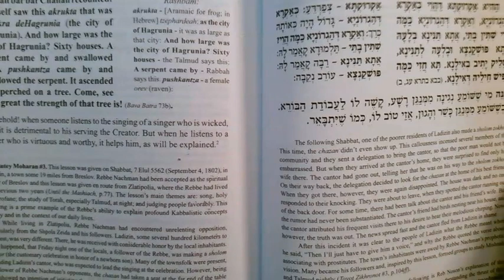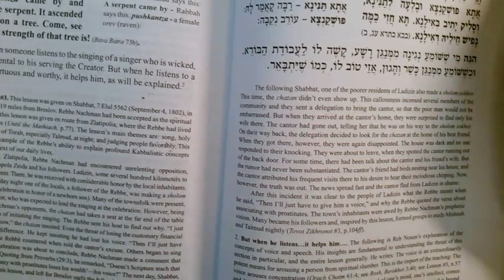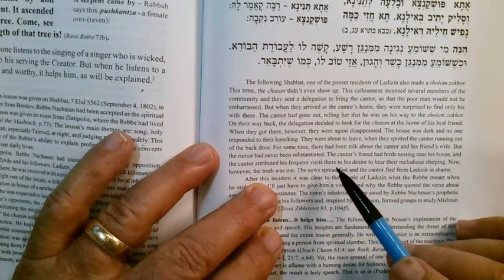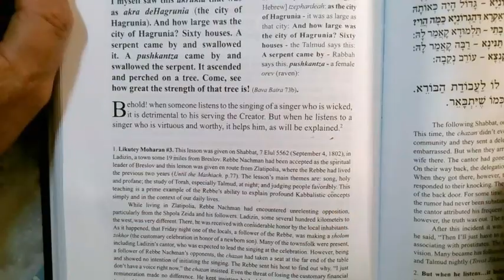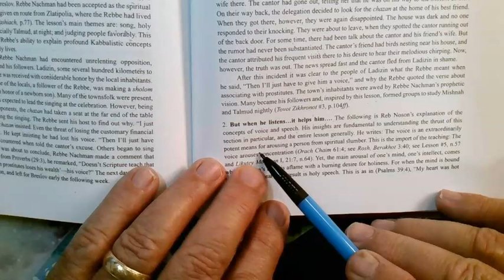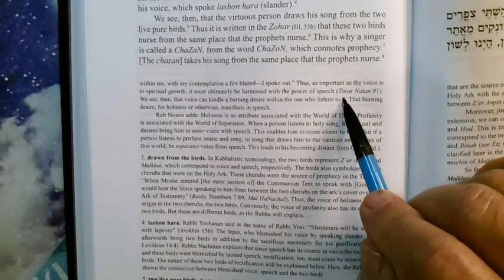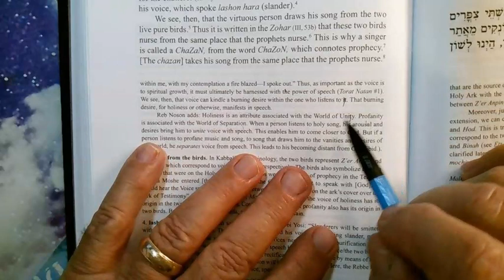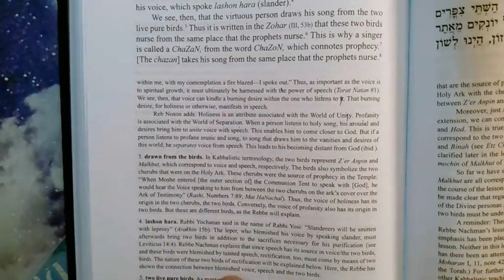Rebbe Nachman Breslev Likutei Maharan 20 Iyar 5783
Fight...Shpola Zeidi...The Chazan (cantor). The Chazon (visionary). can't sing.